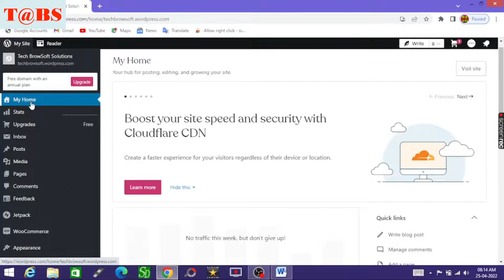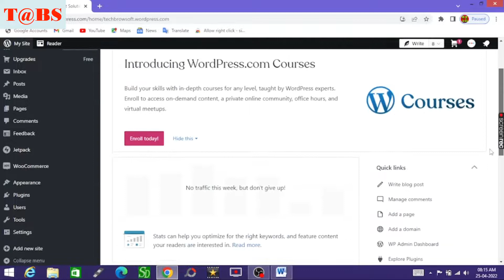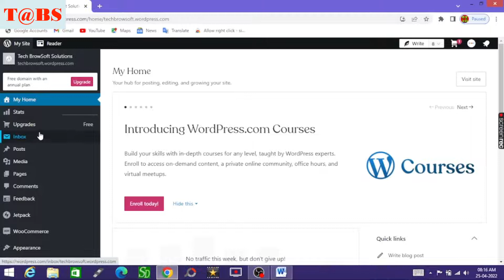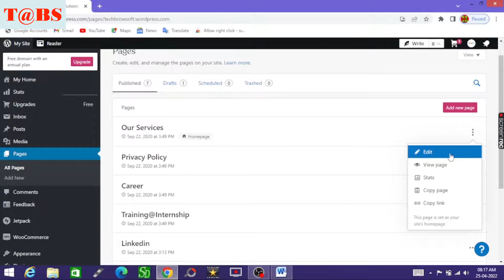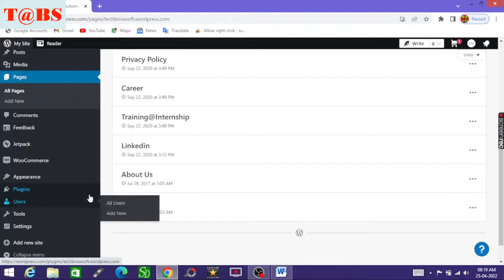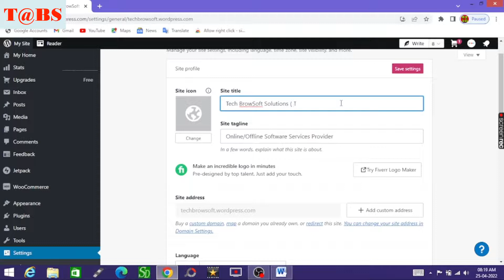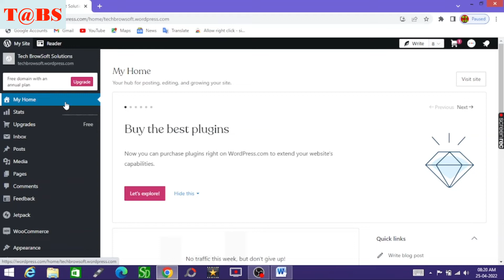How to Build and Customize a WordPress Website in HINDI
how to customize wordpress websitehow to customize wordpress website for mobile